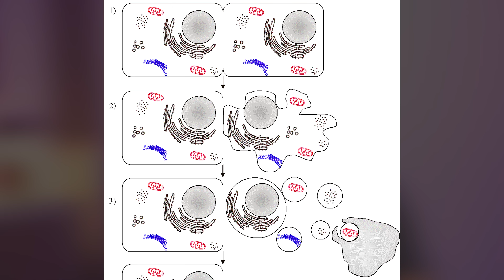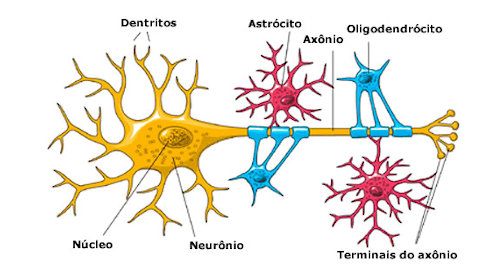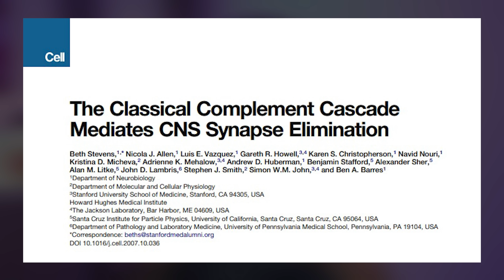Poda Neural e Autismo [NEUROCIÊNCIA]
Livro Crítica À Pseudociência Em Educação Especial

Conheça nossa Pós-Graduação em ABA (100% de Professores Mestres e Doutores)

Conheça nossa Pós-graduação em Educação Especial e Inclusiva para Autismo e Deficiência Intelectual Baseadas em Evidências:

A expressão "poda neural" refere-se a um processo natural de refinamento das conexões neuronais que ocorre no cérebro durante o desenvolvimento humano, especificamente, durante a infância e a adolescência.
Existem pesquisas científicas que sugerem que pode haver alterações no processo de poda neural de pessoas com Transtorno do Espectro Autista (TEA). Embora o autismo seja uma condição complexa e multifacetada, estudos têm investigado como as conexões neurais podem ser afetadas em indivíduos autistas, portanto, o aluno de medicina Vinicius Lacerda trouxe uma breve explicação sobre o assunto. Confira!

Lucelmo Lacerda é Professor, Doutor em Educação pela PUC-SP com estágio pós-doutorado em Psicologia na UFSCar, Psicopedagogo, Professor da Especialização em ABA do CBI of Miami e da Especialização em Autismo da Universidade Federal de Tocantins, atuou como especialista no Grupo de Trabalho do Conselho Nacional de Educação Especial - CNE para a elaboração de novas Diretrizes Nacionais de Educação Especial.

Manual Diagnóstico e Estatístico de Transtornos Mentais - DSM-5-TR
CUPOM: LUCELMOLACERDA

Endereço para correspondência: Av. Alfredo Ignácio Nogueira Penido, nº 335, Sala 401, Parque Residencial Aquarius, São José dos Campos/SP, CEP: 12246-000